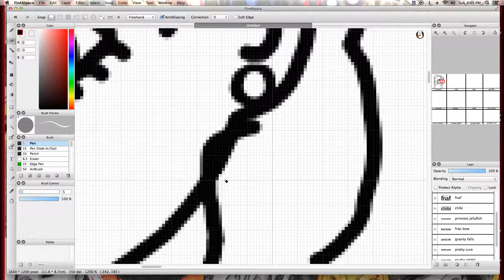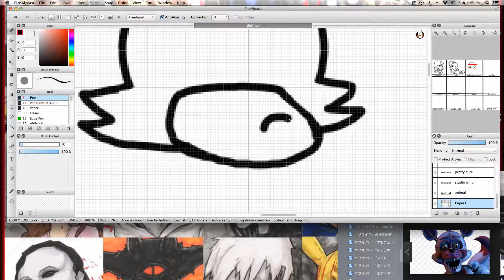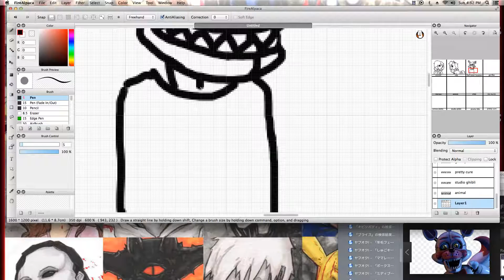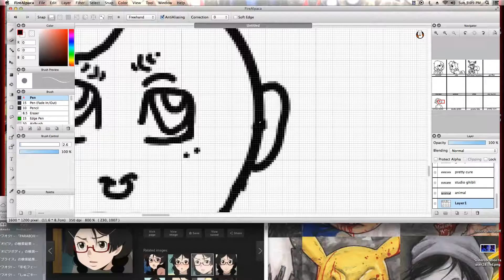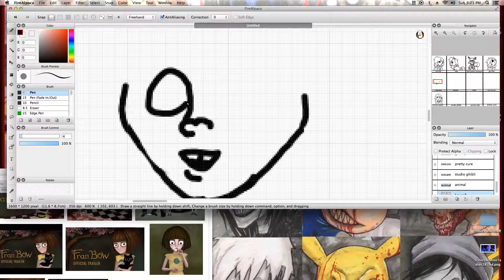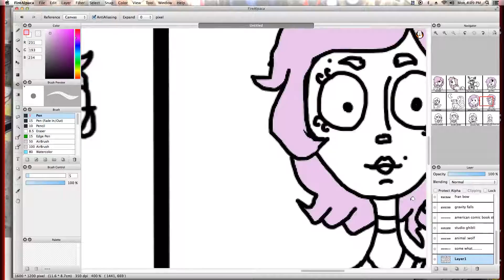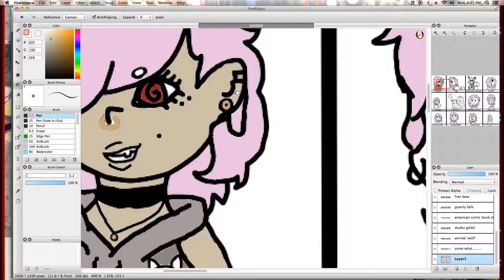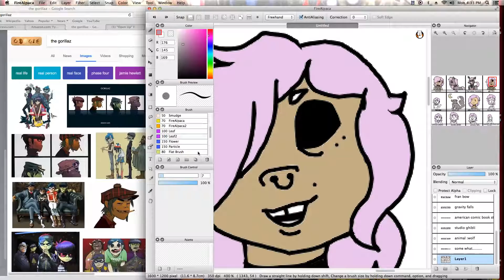12 different art styles challenge drawing my current channel oc 12 different cartoon styles!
I had so much fun making this and i will probably do another one in the fetcher. i have a lot more ideas and you guys can leave suggestions in the comments so until next time!